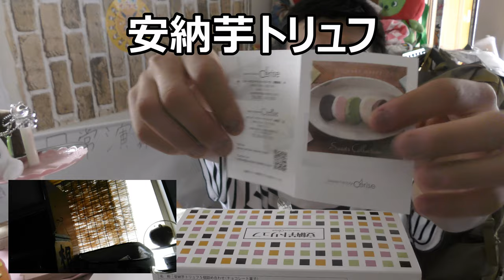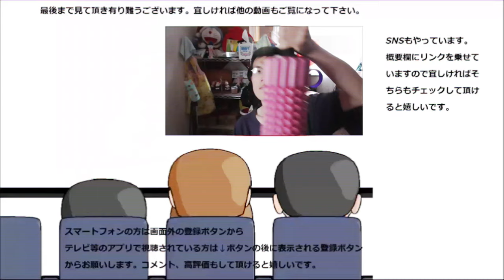チョコレートに包まれた安納芋の甘さが凄かった！！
チョコレートに包まれた安納芋を食べてみました。何方も甘い甘い～と思ったのですが其の甘さは以外にも！？こっちが強かった～
贈り物は此方まで↓
〒153-0042